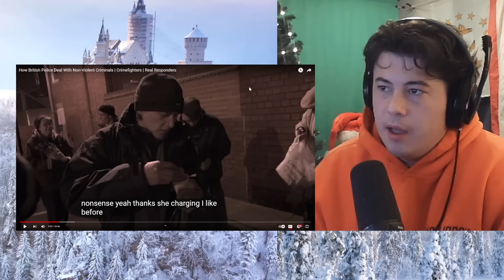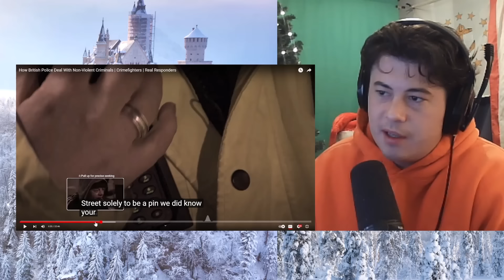American Reacts How British Police Deal With Non-Violent Criminals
McJibbin
USA